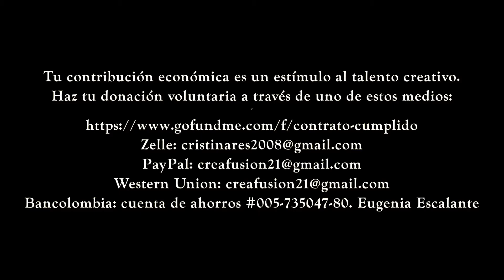Contrato Cumplido Promocional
Tu contribución económica es un estímulo al talento creativo.
Puedes hacer tu donación voluntaria a través de uno de estos medios:
Bancolombia: cuenta de ahorros #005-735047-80 a nombre de Eugenia Escalante.

“Contrato Cumplido” es una pieza que hace parte del libro “Obras Breves Para Microteatro” escrita por el autor argentino Claudio Regis. Es una comedia en formato digital, realizada por un equipo creativo ubicado en 4 países.  La comedia propone una reflexión crítica y divertida a la hipoteca inversa: Una metáfora del doctor Fausto que ofrece gozar los últimos años de vida a cambio de una muerte fríamente calculada. El proceso de montaje en formato virtual es otro aprendizaje que deja la pandemia al arte teatral que, como el ave fénix, se sobrepone y renace, para encontrarse con su público como lo exige el momento actual.